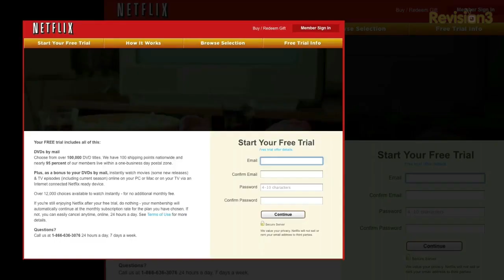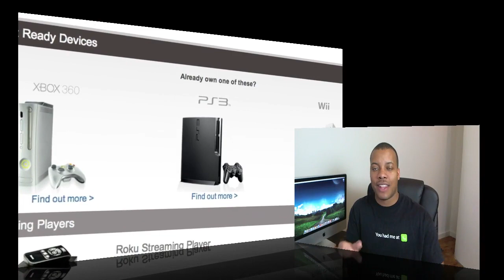2012: Tech Predictions